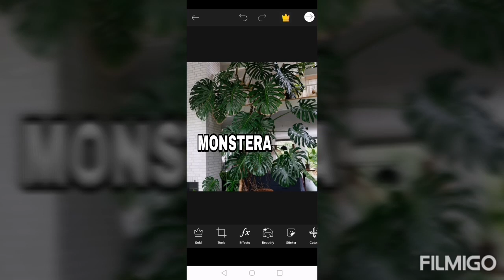MGA SWERTENG HALAMAN AT MALAS NA NAGDUDULOT NG KABIGATAN NG BUHAY-APPLE PAGUIO1